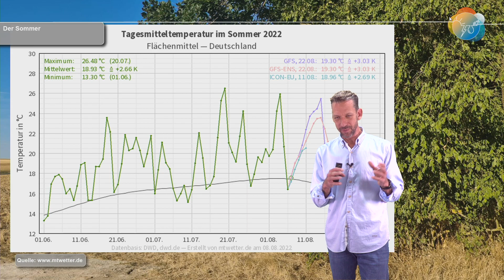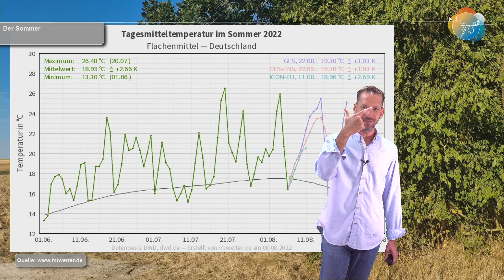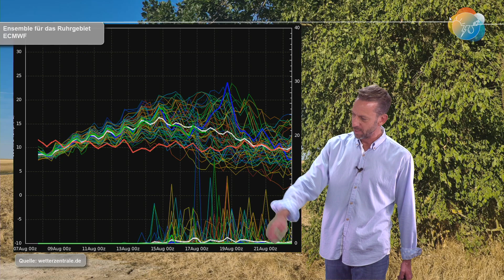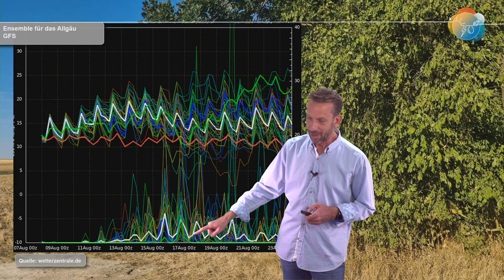Sonne, Hitze, Dürre & Wind - Kaltlufttropfen am Wochenende? Aktuelle Wettervorhersage 08.-14.08.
Die Natur leidet jeden Tag ein bisschen mehr unter dieser Witterung. Und diese wird auch in dieser Woche aus der Sicht der Natur gnadenlos zuschlagen mit Trockenheit & Dürre, Sonne & Hitze sowie böigem Wind. Wenigstens bleibt die Luft trocken ohne Schwüle und die Nächte werden erträglich bleiben.
Am Wochenende schläft voraussichtlich der Wind ein und durch den Abbau des Hochdrucks in 5,5 Kilometer Höhe nimmt die Labilität zu, d. h. die Chance auf Schauer und Gewitter steigt langsam - ein Hoffnungsschimmer...